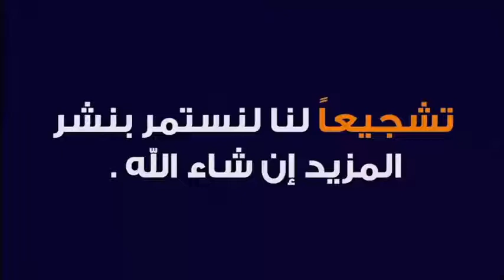كلمات طيبة و دعاء مؤثر من السيد عبد اللطيف 🕌 الدكتور طيب كريبان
جديد 2021 : كلمات طيبة و دعاء مؤثر من السيد عبد اللطيف 🕌 الدكتور طيب كريبان
 ▬▬▬▬▬▬ஜ۩☺۩ஜ▬▬▬▬▬
 ▬▬▬▬▬▬ஜ۩☺۩ஜ▬▬▬▬▬
⛔ أحبابي الكرام ، إذا أعجبكم الفيديو رجاءاً لا تنسوا :

 ▬▬▬▬▬▬ஜ۩☺۩ஜ▬▬▬▬▬
مواضيع سابقة

🕌 عَنْ أَبِي هُرَيْرَةَ، عَنِ النَّبِيِّ صَلَّى اللهُ عَلَيْهِ وَسَلَّمَ قَالَ:
 ▬▬▬▬▬▬ஜ۩☺۩ஜ▬▬▬▬▬
⚠️ توضيح مهم ❗

 ▬▬▬▬▬▬ஜ۩☺۩ஜ▬▬▬▬▬
# هاشتاغ الموضوع #